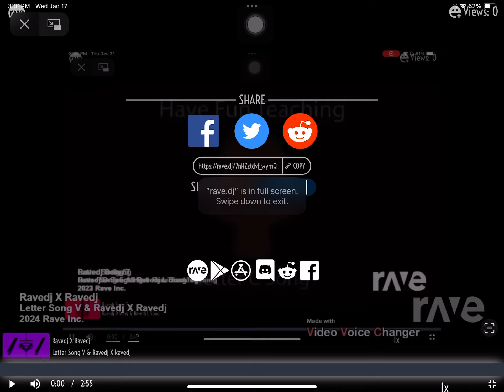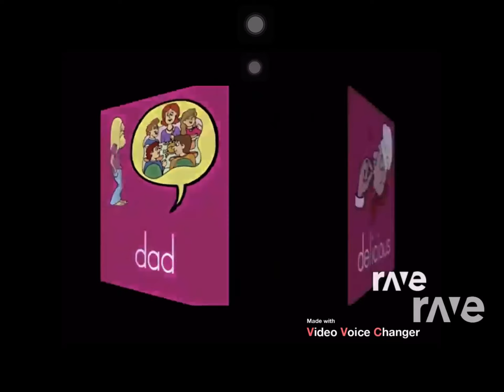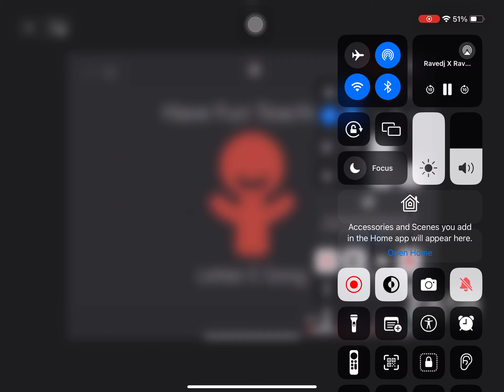Ravedj X Ravedj - Letter Song V & Ravedj X Ravedj